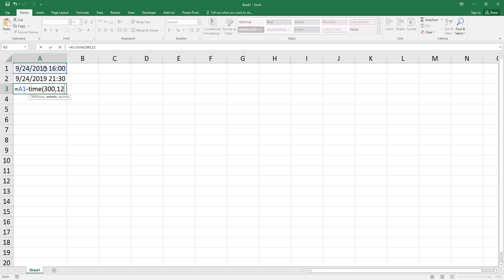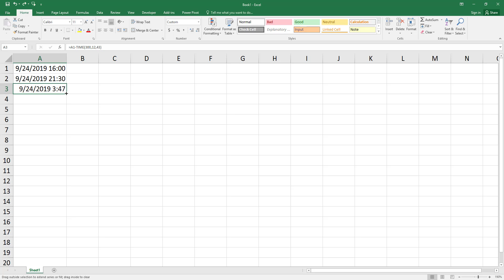How to Add Time to Date in Excel. [HD]